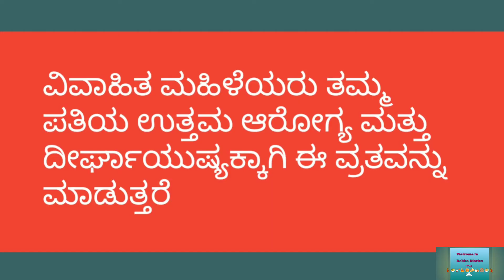| ಭೀಮನ ಅಮವಾಸ್ಯೆ ಪೂಜೆ ದಿನಾಂಕ, ವಿಧಾನ ಮತ್ತು ಮಹತ್ವ | Beemana amavasye Pooja date in 2022 and importance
Beemana amavasye Pooja date in 2022
Pooja importance in kannada
Jyothirbeemeshwara vratha

Rekhadiariesvr